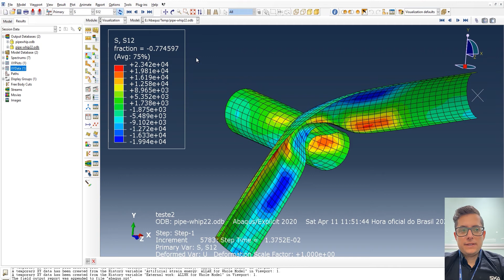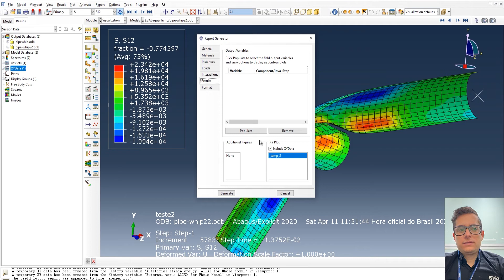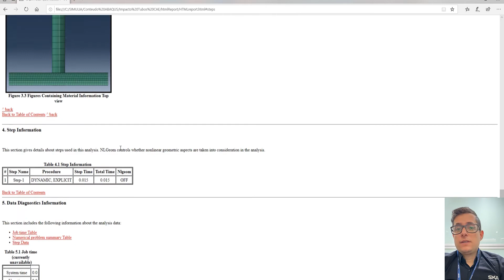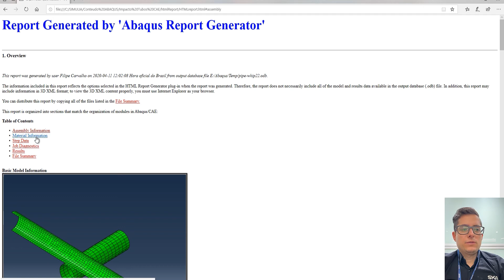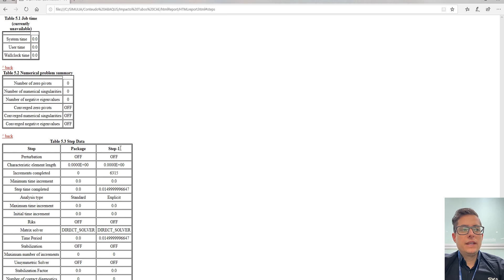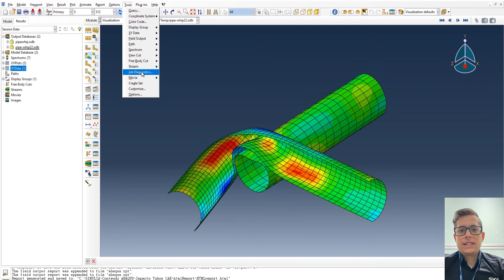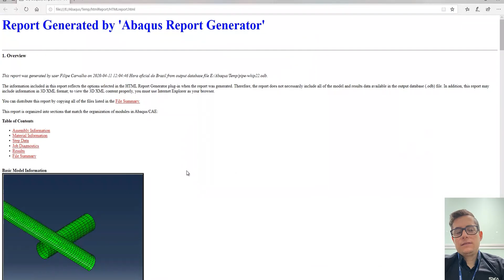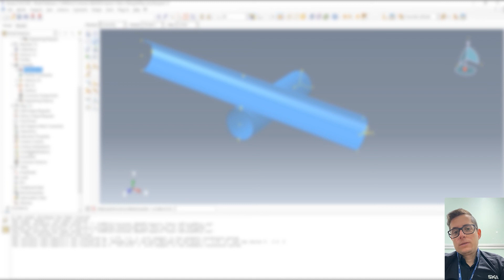15.Extraindo relatórios pós processados dos resultados de uma simulação realizada com o Abaqus CAE.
Aprenda a realizar a extração dos dados do seu pós processamento em forma de relatório de simulação, com resultados de suas simulações de elementos finitos criadas com o ABAQUS CAE. Com os dados de saída do seu modelo CAE, obtidos após executar o processamento de uma simulação explícita com o ABAQUS CAE, veja como selecionar e adicionar os resultados  necessários de pós processamento em seus modelos CAE para a comunicação e organização em um arquivo HTML com os dados numéricos provenientes da sua simulação realizada com o ABAQUS CAE, contendo todas as informações pertinentes ao seu modelo geométrico, steps, material, condições de contorno, gráficos e plotagens X,Y, com resultados de saída da sua simulação.